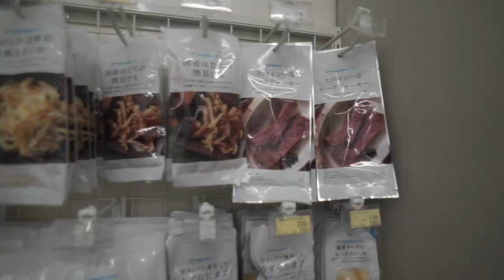JAPANESE CONVENIENCE STORE FOOD!- Osaka Japan!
FOOD in JAPANESE CONVENIENCE STORES!- Osaka Japan! - Osaka Japan! Today we do the ultimate Japanese Convenience store challenge! We are gonna explore every aspect of the Japanese 711 Family Mart and Lawson Stations! convenience stores in Japan are amazing!